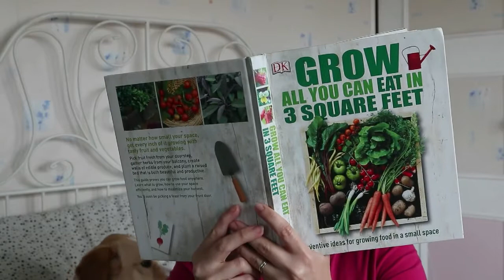10 Realistic Self Care Tips From a Busy Mum of 3 | Self Care Tips for Busy People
Welcome to the first in the series of Thursday Self Care videos.

Self care is not a luxury but a priority and a nescessity. We all need it but we don't always do it. I am a perfect example of someone who needs more self care. I hope that by encouraging you, I can encourage myself at the same time!

We are talking all about realistic self care tips for busy people from someone who understands, a busy mum of three children. Two of them have additional needs so I really do get it. I cannot be the best version of myself if my cup is empty. Self care fills your metaphorical cup!

These 10 tips are realistic for all people, these are specific ones that work for me when I am short on time, and cannot leave my house for whatever reason, and the best part is that they are all free!

I was really excited to start using my Emily Norris Planner that arrived last week to plan my week!